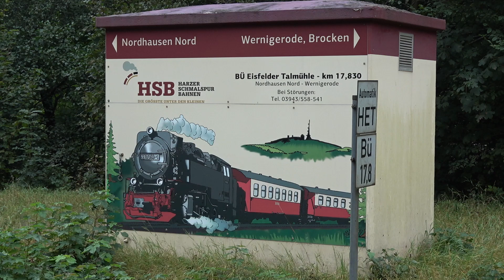Harzer Schmalspurbahn / Harzquerbahn op 19-09-2024